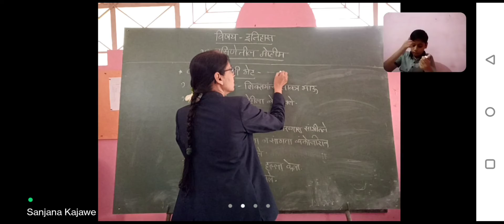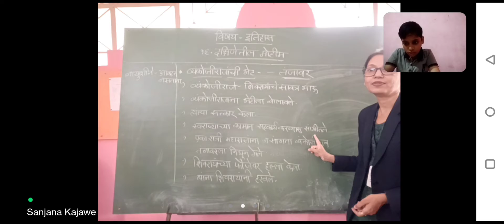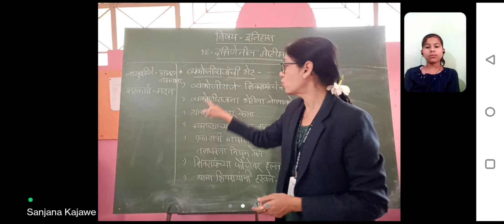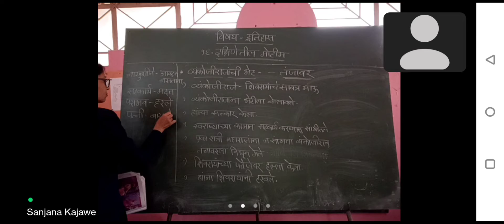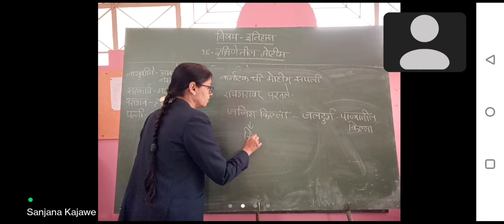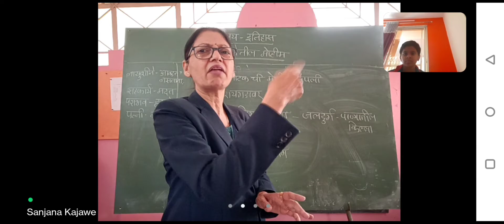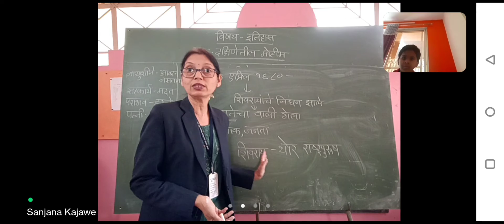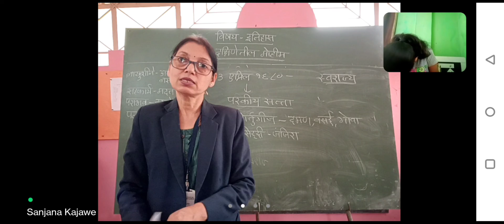दक्षिणेतील मोहीम - ३, इयत्ता ४थी इतिहास